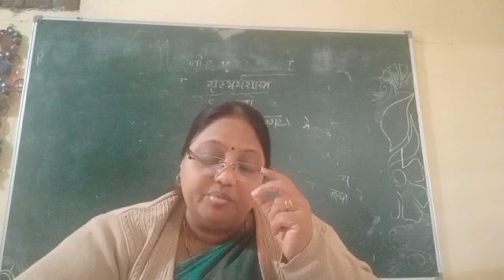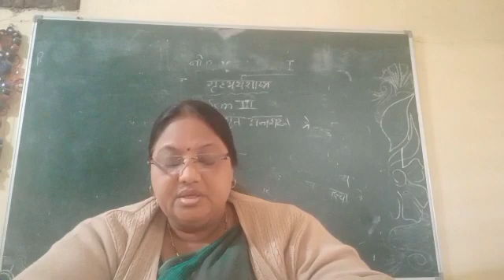pulses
Dr Veena R Mendhule Home Economics B A 3rd sem